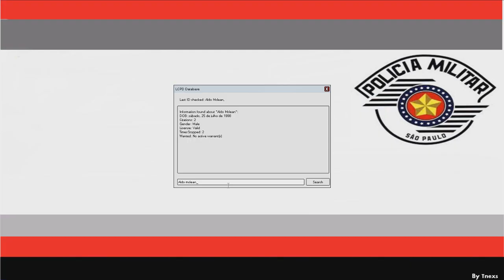GTA IV PATRULHAMENTO COM A SPIN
FACEBOOK DO CANAL NÃO ADICIONE PARA PEDIR MODS E NEM PARA PEDIR AJUDA EM INSTALAÇÃO DE MODS O FACEBOOK É SOMENTE PARA BATER PAPO E DICAS DE VÍDEOS PARA O CANAL